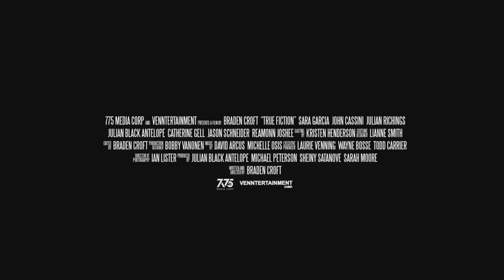TRUE FICTION Official Trailer (2019) Sara Garcia, Horror Movie HD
Avery Malone, a wannabe writer and lonely librarian, gets her big break when she's hand-selected to assist her hero, reclusive author, Caleb Conrad. Whisked away to Caleb's remote estate, Avery is given her one and only task; to participate in a controlled psychological experiment in fear that will serve as the basis for Caleb's next novel.